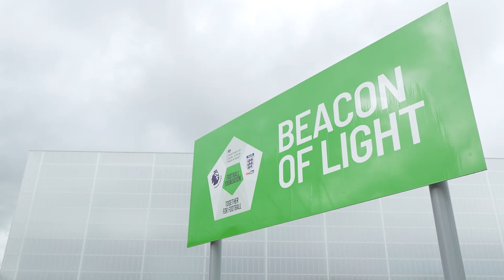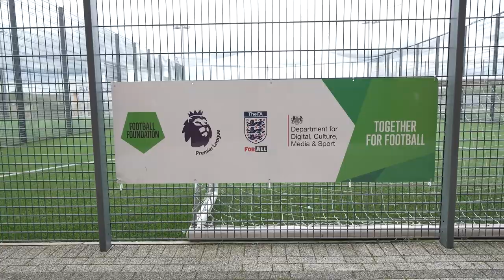"Coming here has made my life better" | The Beacon of Light | Football Foundation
The Beacon of Light is a top class football, sports and education facility operated by the Foundation of Light in Sunderland.

Built thanks to more than £2m of investment from the Premier League, The FA and Government's Football Foundation, this safe and accessible facility has something for everyone. The site offers an extensive disability sports programme including sessions funded by Children in Need for young people with SEND.